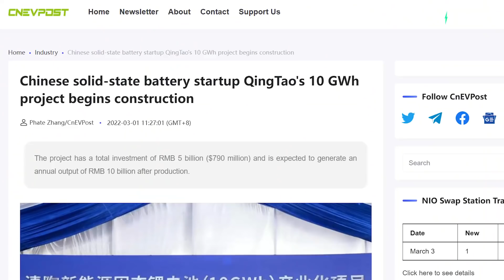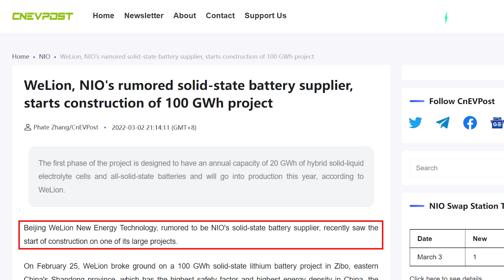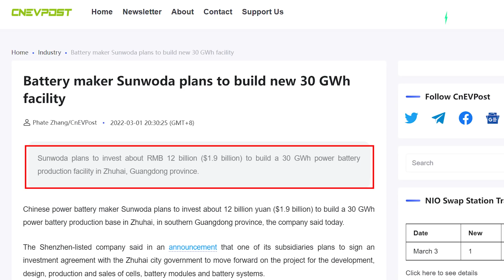This battery news is SCARY